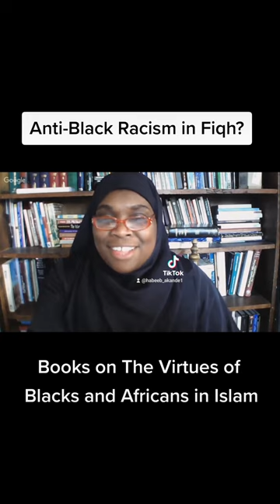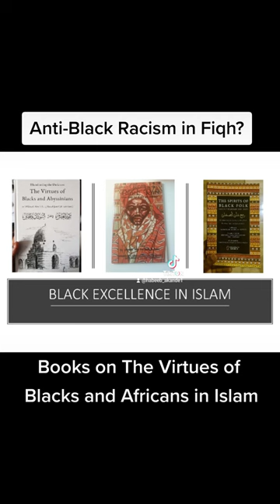Muslims Respond To Racism In Fiqh, It's Not From Islam!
Muslims Respond To Anti-Blackness in the Arab-Muslim World And Books of Fiqh (Islamic Law)

Examples of anti-black sentiment found in the works of some Muslim scholars include,
• the 'Curse of Ham' story where it was believed that Noah cursed his son and African descendants with 'blackness' and servitude,
• fabricated hadiths attributed to the Prophet (saw) that black people steal when hungry and fornicate when not hungry,
• the 14 year revolt of east African slaves in 9th century Iraq, known as the 'Zanj rebellion'
• South Asian caste system where dark-skinned people were considered inferior
• the rise of xenophobia and colourism amongst Arabs,
• Muslim legal texts (fiqh) stating black women are less desirable than non-black women as a marital partner, and fatwas that black women are not a source of attraction so men do not need to lower their gaze
• anti-black statements by some scholars that black people were inferior, less intelligent and had unbridled lust
• the fear of black sexuality and the black eunuchs in the Ottoman Empire
• the influence of the Ancient-Greeks' natural slave theory

To combat the anti-black racism that was prevalent in premodern Muslim societies, many scholars such as Al-Jahiz, Ibn al-Jawzi and al-Suyuti wrote books celebrating the virtues and achievements of Black Africans in Islam. In recent times, some Muslims have written noteworthy books on black excellence in Islam and anti-black racism in Muslim history.

To read more, check out the following books;
• Illuminating the Darkness by Ibn Al-Jawzi,
• The Spirits of Black Folk by Imam Jalāl al-Dīn al-Suyuti,
• Beyond Bilal by Mustafa Briggs,
• Illuminating the Darkness by Habeeb Akande,
• The 'Negro' in Arab-Muslim Consciousness by Abdullah Ali,
• Islam and Blackness by Jonathan A.C. Brown,
• Centering Black Narrative by Dawud Walid and Ahmad Mubarak
• Deeper Roots by Abdullah Hakim Quick,
• Blackness and Islam by Dawud Walid,
• Muslim Cool by Su'ad Abdul Khabeer,
• Illuminating the Blackness by Habeeb Akande,
• The Walking Qur'an by Rudolph Ware,
• Servants of Allah by Sylviane A. Diouf
• Beyond Timbuktu by Ousmane Oumar Kane